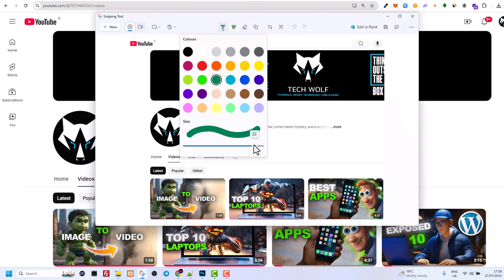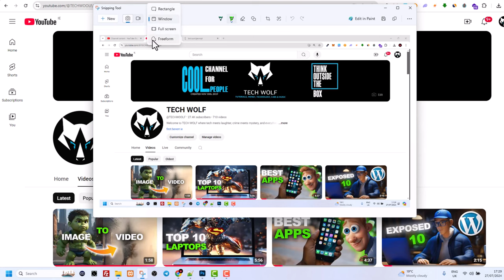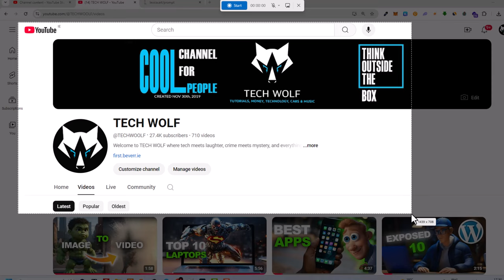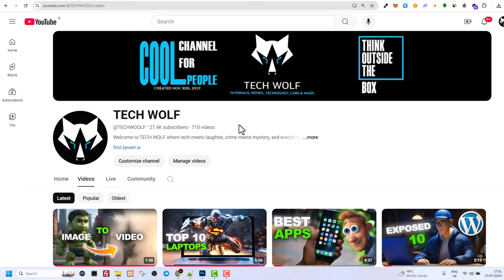How To Use Snipping Tool In Windows 10 / 11 (Tutorial)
In this snipping tool tutorial learn How To Use Snipping Tool in Windows 10 / 11 operating systems
Trading Platforms: